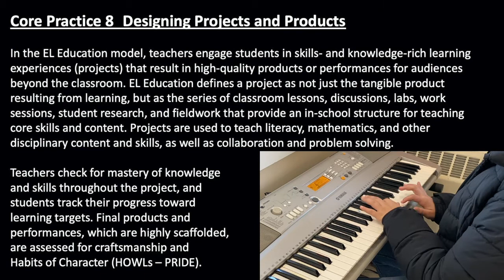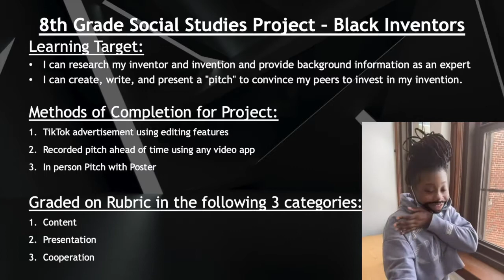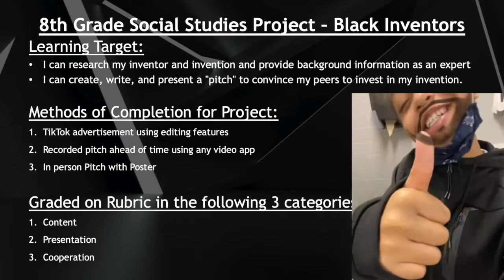See You Again BAMD Jan '22 Celebration of Success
Featuring the Brighton Academy Music Department's instrumental cover of See You Again by Charlie Puth.​

Examples of High-Quality Work from 6th Grade ELA, 7th Grade Math, and 8th Grade Social Studies​